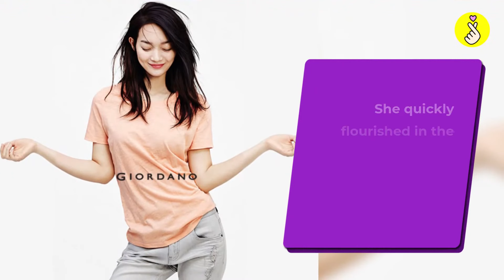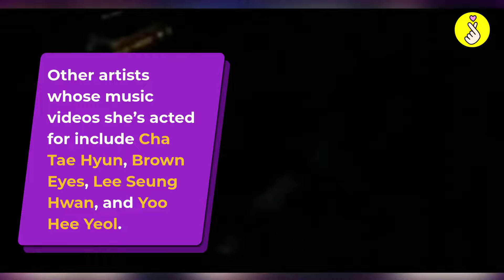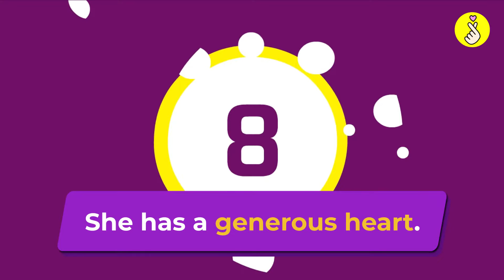10 Fun Facts About K Drama Actress Shin Min Ah ❤️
10 Fun Facts About K-Drama Actress Shin Min Ah.

Ever since her modeling debut in the 90s, Shin Min-A has gone nowhere but up. From the pages of famous magazines to becoming the face of some luxury brands, to becoming an actress with awards, this 37-year old beautiful actress is truly a force to be reckoned with. If you aren't familiar with the actress yet, here are 10 things you need to know about Shin Min-Ah.